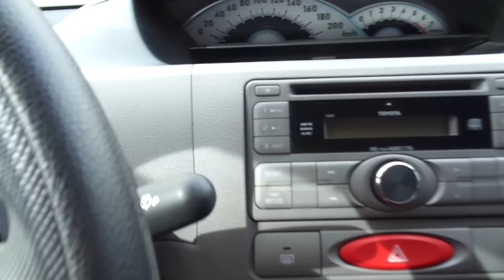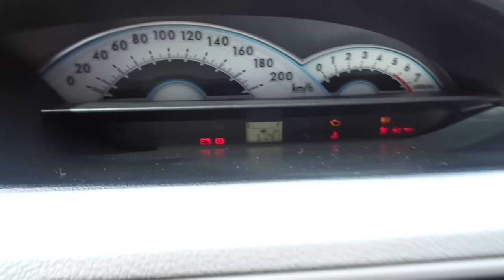Toyota Etios Sedan XS 1.5 16v (Flex) - 2013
NOVÍSSIMO, COM MANUAL E CHAVE RESERVA. SEDAN COMPACTO RECONHECIDO PELA QUALIDADE E BAIXO CUSTO DE MANUTENÇÃO, IDEAL PARA QUEM BUSCA UM VEÍCULO CONFORTÁVEL, ECONÔMICO E ACESSÍVEL PARA A FAMÍLIA. PORTA-MALAS 562 LITROS *** Aceitamos seu veículo na troca e financiamos com as menores taxas * Consulte o Atendimento Online através do nosso ou ligue: (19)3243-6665 ** Nossa Loja está localizada em Campinas - Rua Carolina Florence, 410 - Guanabara.